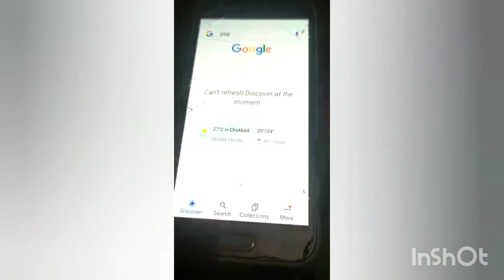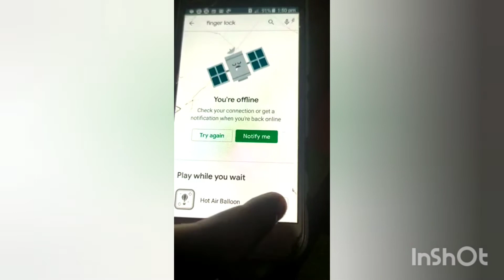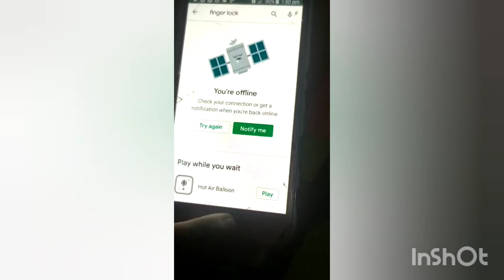പിന്നീം വന്നു ട്ടോ ഞമ്മളെ മക്കൾ